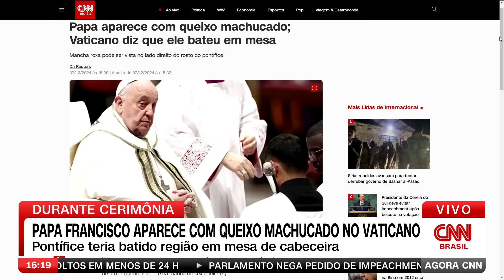AGORA CNN - TARDE II | 07/12/2024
Assista ao programa Agora CNN - Tarde II deste sábado, 7 de dezembro de 2024.